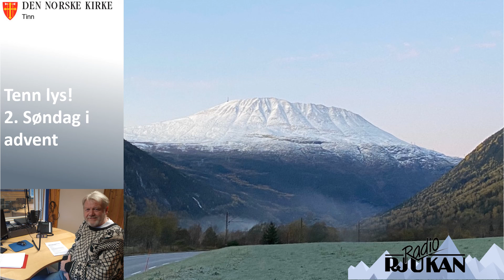2021 12 05 Andakt Rjukan Radio v Toralv F Lie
Tenn lys
2. søndag i advent

Joh 8,12
Igjen tala Jesus til

00:00​ Tema
00:16 Tenn lys
01:46 Andakt
04:10​ Vår Far
04:40​ Herrens velsigning
04:58 Kristus er verdens lys

Andakt på Radio Rjukan ved Toralv Frøysaa Lie - Sokneprest i Tinn.
Sendetid: Søndag 5. desember 2021 kl 12.00 med reprise mandag 6. desember kl 17.45